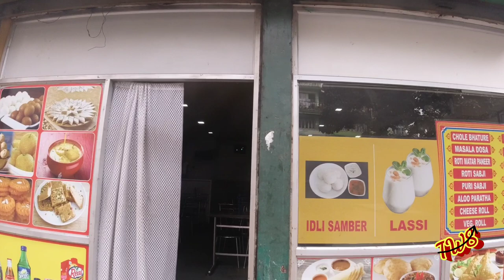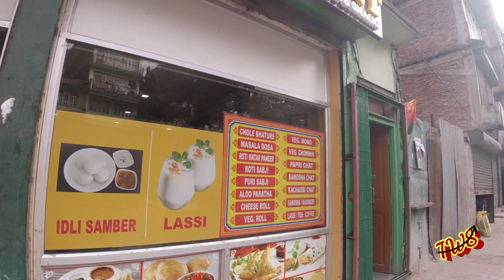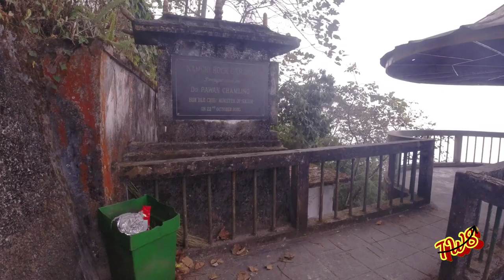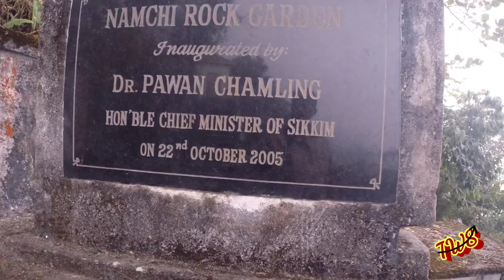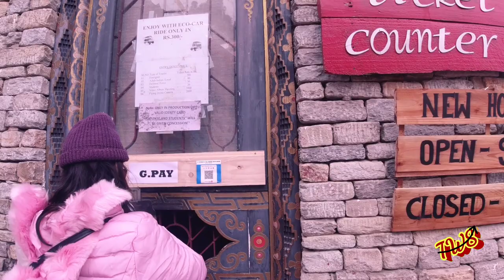THE HOLY STATUE OF GURU PADMASAMBHAVA at Samdruptse hill, Namchi, South Sikkim,Travel with Sanjai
This YouTube video showcases the magnificent Padamsambhava Guru Rimpoche statue located in Namchi, Sikkim. The video takes viewers on a virtual tour of the statue that stands at an astounding 118 feet, making it one of the tallest statues in the world. The statue depicts the revered Buddhist sage Padamsambhava, who is believed to have introduced Buddhism to Tibet. The video provides a glimpse into the intricate details of the statue and its surroundings, making it a must-watch for those interested in Buddhist art and culture.

the vlog covers these items for viewers
1. Close-up of the face of the Padamsambhava statue
2. Aerial view of the Padamsambhava statue in Namchi with the Himalayan Mountains in the background
3. Tourists posing in front of the Padamsambhava statue in Namchi
4. The Padamsambhava statue illuminated in the evening
5. Monks performing a puja ritual at the Padamsambhava statue in Namchi.
the holy statue of guru padmasambhava at samdruptse,namchi,south sikkim,india ...,guru padmasambhava,samdruptse,documentary film,statue

Gadgets I use for my vlogs --
1 Guardian gear saddle bag
2 guardian gears tail bag
3 guardian gears tank bag
4 Dji Osmo action camera
5 Solace riding jacket/dsg riding jacket
6 Solace riding pant/DSg evo riding pant
7 Boya Mic for Recording
8 Orazo Picus Riding Boot
9 Probiker Riding Gloves
10 Action pro chest mount for action camera and mobile
11 Aluminum tripod for vlogging
12 Hohem i- stedy x , Gimble for vlogging
13 Gorilla pod Tripod for vlogging
14 selfie stick for Go pro
15 Face Mask Oromask Ozone white set of 5
16 Ring light generic 10 inch
17 OneOdio Pro-10 Over Ear Headphone, Wired DJ Bass Headsets

Credit for music in this vlog goes to
ncs music